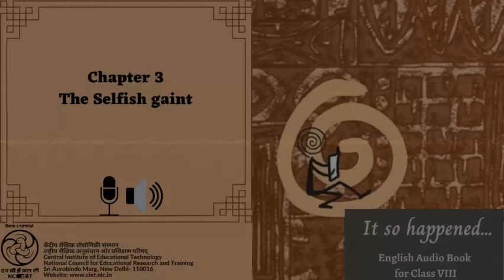Chapter 3 The Selfish Gaint